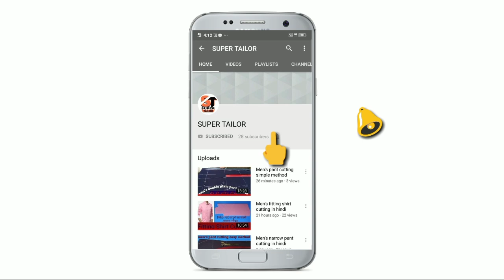Shirt Pocket Stitching / Designer shirt Pocket Stitching